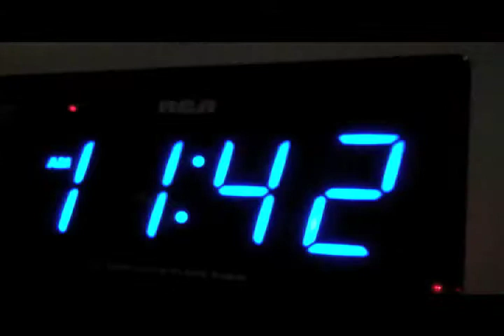Semmler Music Vid